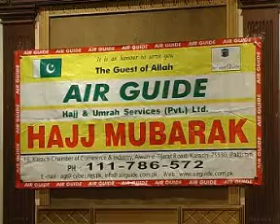Part 01 - Hajj Training Program in Urdu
Abu Hurayrah, may Allaah be pleased with him, said: "I heard the Prophet sallallaahu 'alayhi wa sallam say: "Whoever does Hajj for the sake of Allaah and does not have sexual relations (with his wife), nor commits a sin or disputes unjustly during the Hajj, will come back (free from all sins) like the day his mother gave birth to him." (Bukhaari & Muslim)

Abu Hurayrah, may Allaah be pleased with him, also reported that the Prophet sallallaahu 'alayhi wa sallam said, "From one 'Umrah to another is an expiation for the sins committed between them, and the accepted Hajj has no less a reward than Paradise." (Bukhaari & Muslim)

'Aa'ishah, the Mother of the Believers, may Allaah be pleased with her, asked the Prophet sallallaahu 'alayhi wa sallam, "O Messenger of Allaah, can we not go out on campaigns and fight in Jihaad with you?" He said, "But the best and most beautiful of Jihaad is an accepted Hajj." 'Aa'ishah, may Allaah be pleased with her, said, "I never stopped going for Hajj after I heard that from the Messenger of Allaah sallallaahu 'alayhi wa sallam." (Bukhaari)

'Amr Ibn Al-'Aas, may Allaah be pleased with him, reported that the Messenger of Allaah sallallaahu 'alayhi wa sallam said, "Hajj wipes out whatever (of sins) came before it." (Muslim)

'Abdullaah Ibn Mas'ood, may Allaah be pleased with him, narrated that the Messenger of Allaah sallallaahu 'alayhi wa sallam said, "Keep on doing Hajj and 'Umrah, for they eliminate poverty and sin just as the bellows eliminate impurities from iron, gold and silver." (Tirmidhi & An-Nasaa'i)

Ibn 'Umar, may Allaah be pleased with him, reported that the Prophet sallallaahu 'alayhi wa sallam said: "The one who fights for the sake of Allaah and the pilgrim who goes for Hajj or 'Umrah are all guests of Allaah. He called them and they responded; they ask of Him and He will give them." (Ibn Maajah)